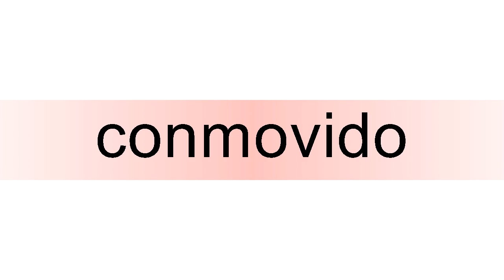How to pronounce conmovido